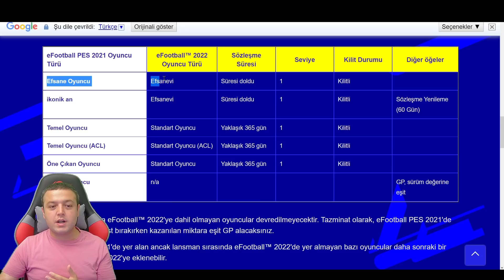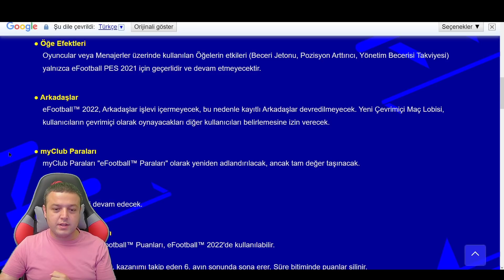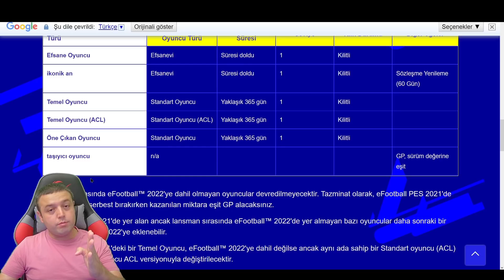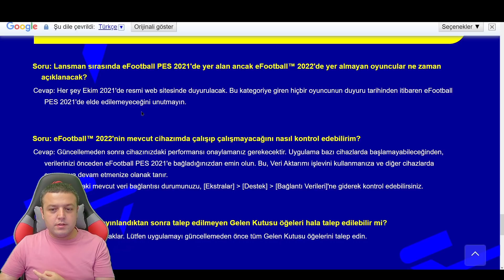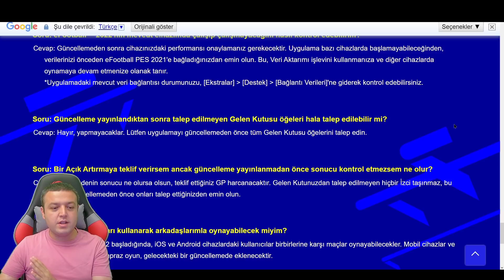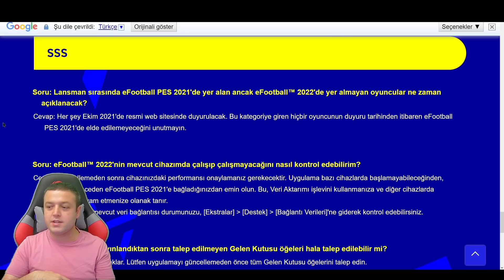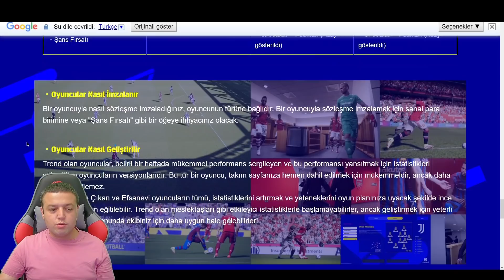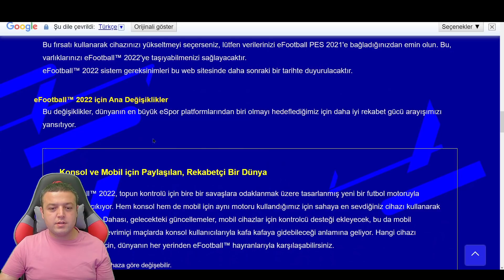NEDİR BU 4 YILDIZ , 5 YILDIZ SİSTEMİ | EN ÇOK MERAK EDİLEN ICON KONUSU - eFootball 2022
Bölüm içeriği :

eFootball 2022 MOBİLE
EN ÇOJ MERAK EDİLEN ICONLAR SİLİNECEK Mİ SİLİNMEYECEK Mİ KONUSU
MUHTEMEL OLMA İHTİMALİ OLAN EFSANEVİ LEGENDARY SİSTEMİ HAKKINDA DÜŞUNCELERİM